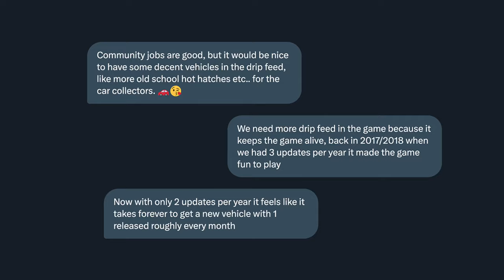There’s NOT ENOUGH DRIP FEED in GTA Online! 🫠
Over the last few years now we've been seeing less and less drip feed content in GTA Online. We NEED more of it, not less of it! We can't keep going through these insanely long dry periods especially now that GTA+ exists.

📝 Leave a comment:
I read most comments, and your feedback is appreciated. Don't be hesitant to leave one; everyone is welcome!

This is a Grand Theft Auto based channel. I cover a variety of things in GTA Online such as new content, and weekly updates! You should be able to watch from across the world in countries such as Australia, Canada, India, UK, USA, and many more.